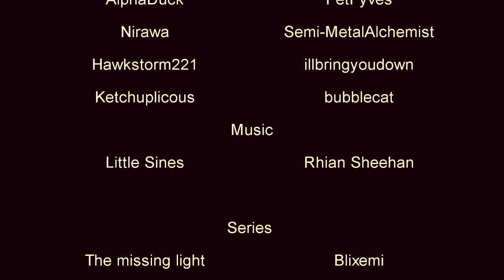Original series - COMPLETE pmv map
A map tribute to some of the wonderful stories out there. I love seeing them be brought to life !

AAaaaaaa man I've always wanted to host a map with those movie like black bars and here it is !! And a map thats all about original series !!
Please  be sure to check out these series and also give these animators/artists a watch !!

Not much else to say, the whole thing turned out beautiful aaa and I enjoy watching it so much ! Thanks to everyone who joined ! There might be another original series map in the future !~ OH and anyone who always wants to host a original series map can do so ! I'd be happy to see more maps dedicated to original series !!